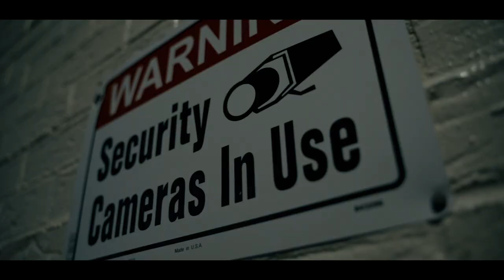Young Mentor Feat. Young Turn Up - Screech (Official Video) Shot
Produced By Austin Cardia Gezin 808
Unsigned Artist Label Submitted
Longevity Records
Follow On Instraagram @Mentor819